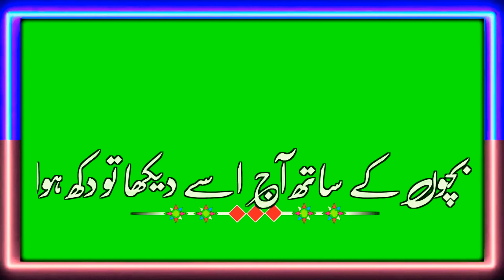Saraiki urdu poetry whataap status💞Sad poetry🤧heard broken poetry🤧heart touching poetry greenscreen